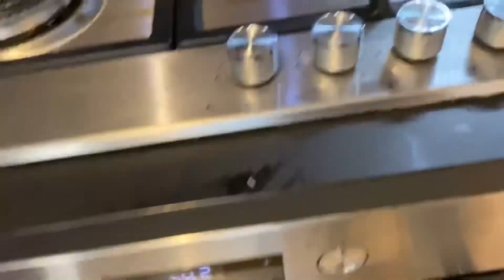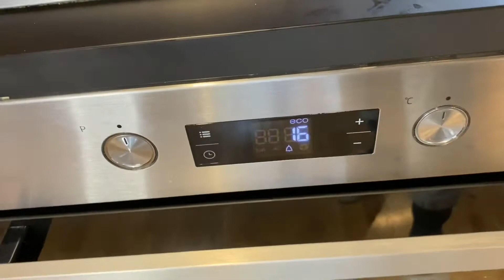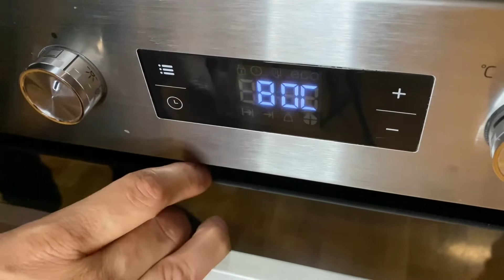Cheeseburger Bombs | How to make a cheeseburger differently | Burger Buns | Retete de Weekend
Cheeseburger Bombs | Cum se face un cheeseburger diferit | Burger Buns | Retete de Weekend

Aceasta reteta este delicioasa, iar cheeseburger-ul se poate umple cu ce doriti dumneavoastra.

Reteta/Recipe
Ingrediente pentru chifla/Ingredients for the bun:
- 180 g faina/flour
- 120 ml lapte caldut/warm milk
- 4 g drojdie uscata/dry yeast
- 3 g sare/salt
- 15 g zahar/sugar
- 35 g unt la temperatura camerei/butter at room temperature
Ingrediente umplutura/Ingredients for the filling:
- 120 g carne de vitel tocata/minced veal
- 1 ceapa/onion
- 3 catei de usturoi/cloves of garlic
- 1 rosie/tomato
- 2 castraveti murati/pickles
- 40 g branza cheddar/cheddar cheese
- oregano
- sos de soia/soy sauce
- piper/pepper
- sare/salt
Ingrediente pentru ungerea chiflei/Ingredients for anointing the bun:
- 1 galbenus de ou/egg yolk
- 1 lingura de lapte/tablespoon of milk
- mix de seminte/seed mix

Pofta buna!